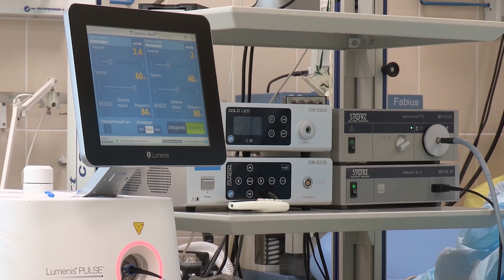The Church Health Exam-Ephesus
In the second of our series in the book of Revelation, Pastor Rick Smith gives us a message about the church in Ephesus and to remember our First love.